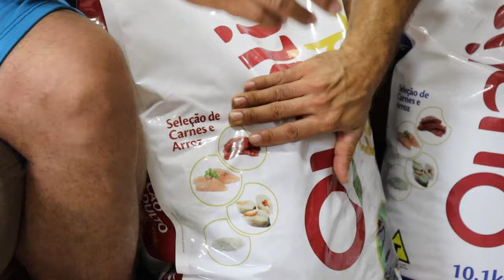A Real Idade de Barão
Falar com o Nadson whats

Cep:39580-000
Francisco Sá MG
Francisco Alves